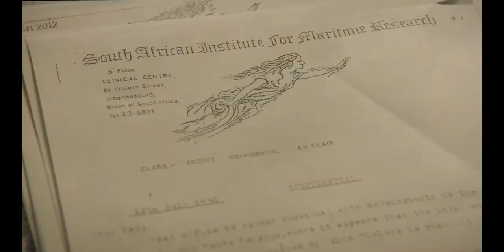Euro Film Fest Malawi 2021 Trailer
7 + 8 May 2021. Free entry.